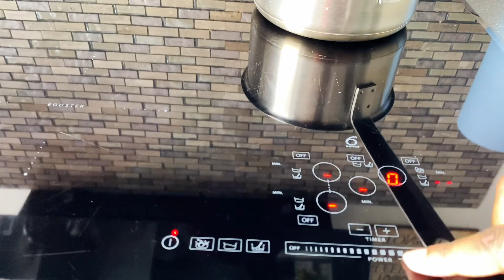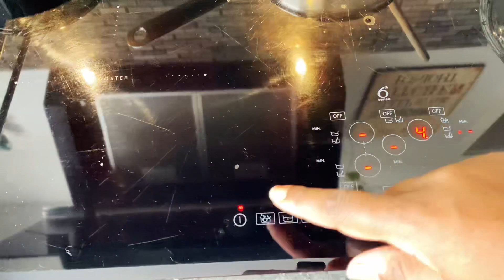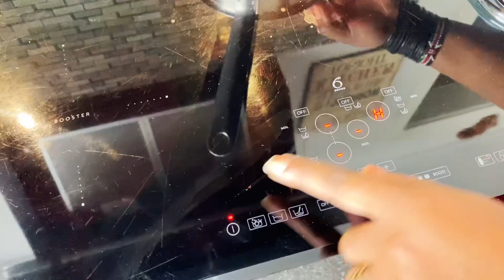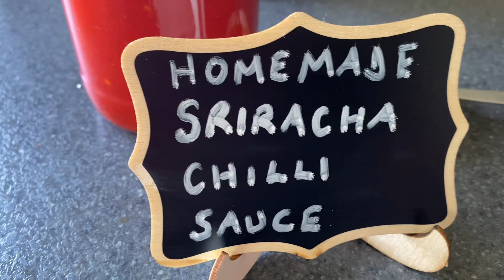How to make Sriracha chilli sauce at home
Welcome back.
Sriracha chili sauce is easy to make and you can determine how hot or mild you want it by either adding or reducing the chili’s.
I really enjoyed making it as I love spicy hot food.